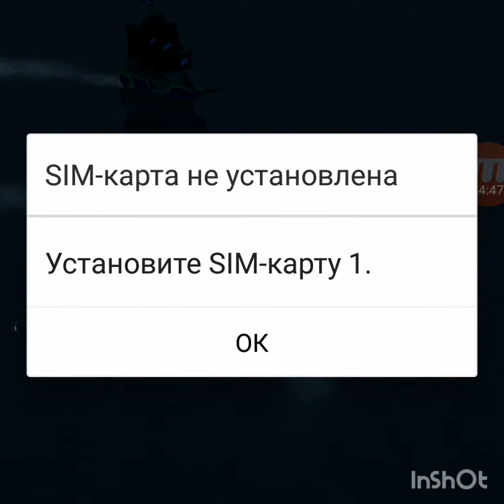Захватили еще один остров в DOKDO